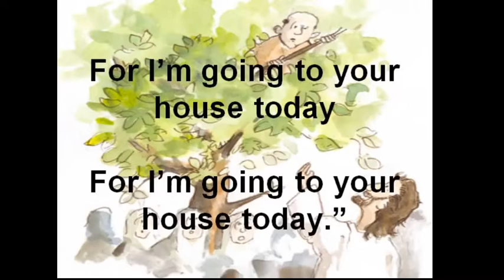Children's Bible Minutes - July 27, 2020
A child friendly look at the story of Zacchaeus. Copyright Statement: This track is not intended to infringe any copyright laws in any way. This is for sole purpose of entertainment; no profit is gained from this.